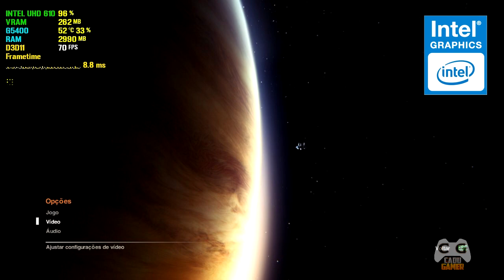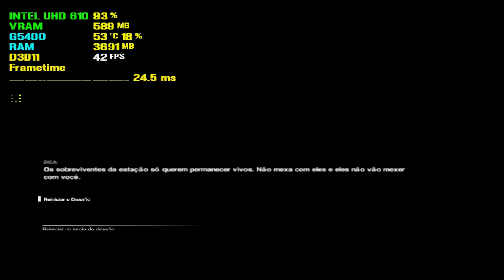Alien Isolation Em PC Fraco Sem Placa de Vídeo Intel HD 4gb de RAM #615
Alien Isolation Em PC Fraco Sem Placa de Vídeo Intel HD 4gb de RAM
Discord do Cadu Venha Jogar Junto

▬▬▬▬▬▬▬▬▬★ Dicas ★▬▬▬▬▬▬▬▬▬▬

▬▬▬▬▬▬▬▬★ Softwares ★▬▬▬▬▬▬▬▬▬

►Gravação: Shadowplay - Mirillis Action!
►Edição de Vídeos: Vegas PRO 16
►Edição de Miniaturas: Photoshop CC 2018
►Lives: StreamLabs e OBS Studio

▬▬▬▬▬★ PC Fraco do Canal 2020 ★▬▬▬▬▬▬

Processador: Intel G5400 Intel HD Graphics UHD 610
Placa Mãe: ASRock H310M Simples
Memoria RAM: 4gb + 4gb (para comparativos)

▬▬▬▬▬▬▬▬▬★ MEU PC ★▬▬▬▬▬▬▬▬▬

CPU: AMD Ryzen 5 2600 OC 4.0Ghz
Water Cooler: Maelstrom 240t
MoBo: ASUS PRIME B350M-K BR
RAM: Loki Asgard w2 2x8gb OC @3400Mhz CL16
VGA: Geforce RTX 2070 Galax EX White
VGA: AMD RX 570 4gb Sapphire Pulse
SSD: Kingston UV400 240GB
HD: WD Blue 1TB WD10EZEX-00BN5A0
HD: Seagate Barracuda 2TB ST2000DM006
S.O: Windows 10 PRO x64
Monitor: Bluecase 27 Pol Quad HD 75Hz BM273GW
Monitor: AOC LED 2043FK
Fonte: Riotoro Builder Edition 600W
Gabinete: Pichau Gadit x 4 Fans
Teclado Mecânico: Motospeed Ck107
Mouse: Logitech G402
Microfone: Condensador Alctron Um110
Headset: Somic G941 Virtual 7.1
Subwoofer: 2.1 Microlab M290 40W RMS
Webcam: Logitech C920 PRO 1080p